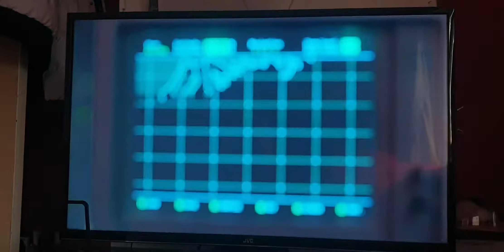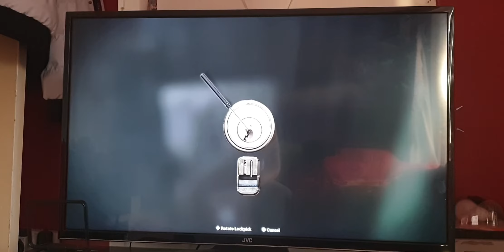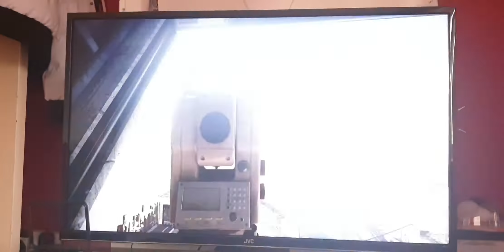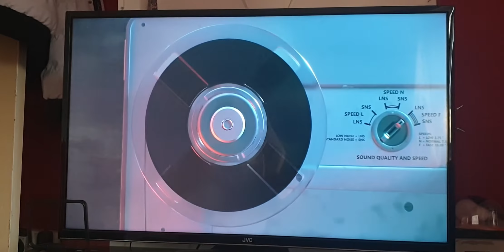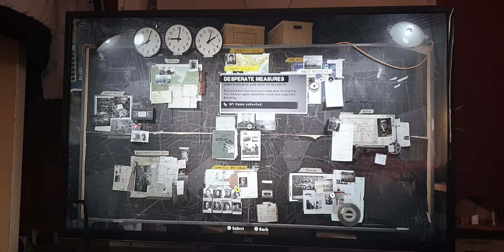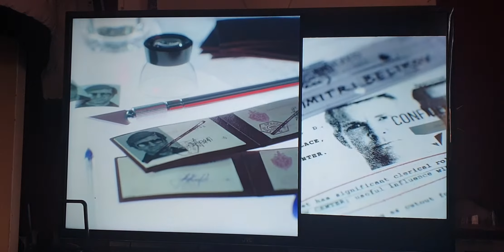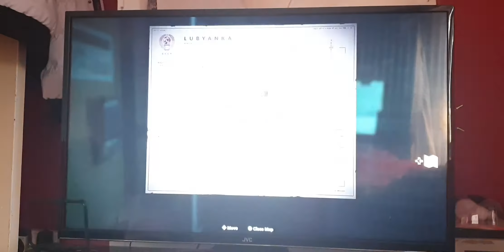WHAT HES HERE NOOO( cod cold War part 4)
If you like my vid and dont want to mis the.